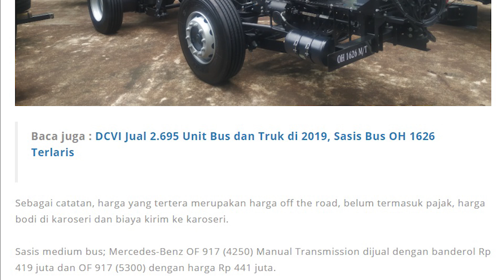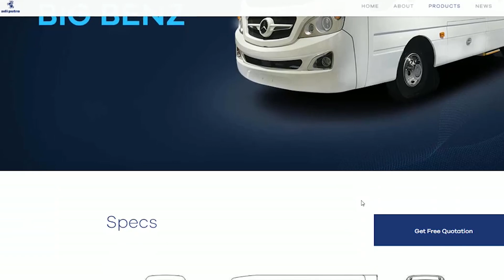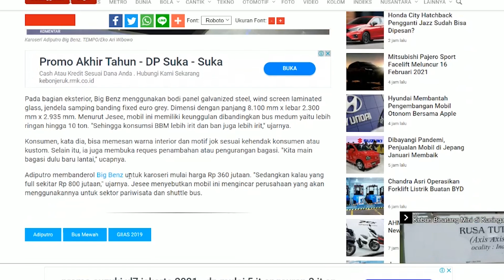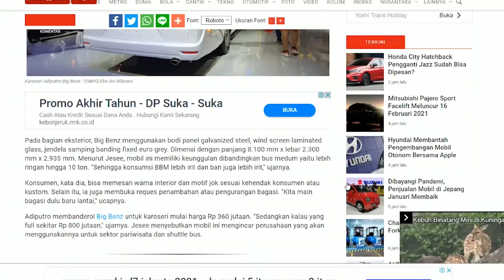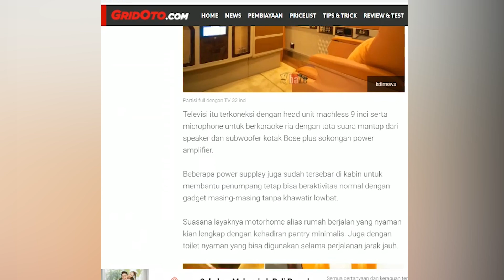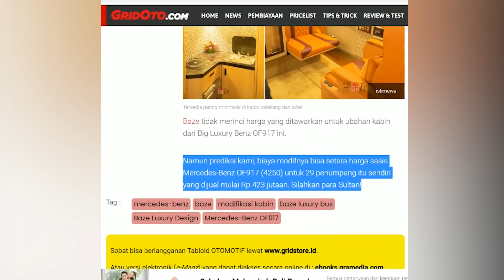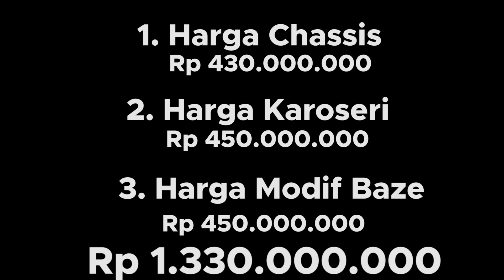HARGA BUS TERMEWAH DI INDONESIA 2021 BBOTO BAZE OF917 ADIPUTRO #2021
untuk bikin mobil kamu jadi campervan kaya ini silahkan follow dan hubungi :
BAZE LUXURY BUS  (youtube  @Baze Luxury Bus
Alamat: Jalan Karanggan No.183, Depan Jagorawi Golf, Gunung Putri, Karanggan, Kec. Gn. Putri, Bogor, Jawa Barat 16961.